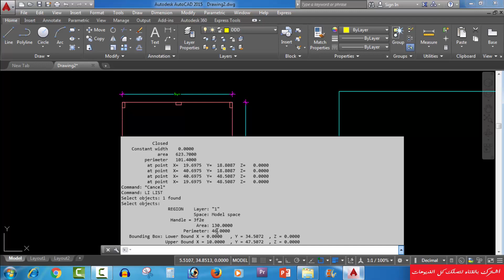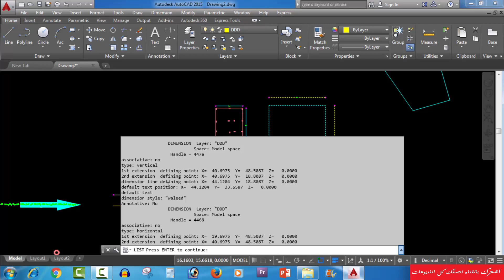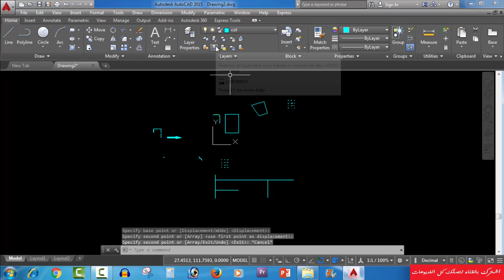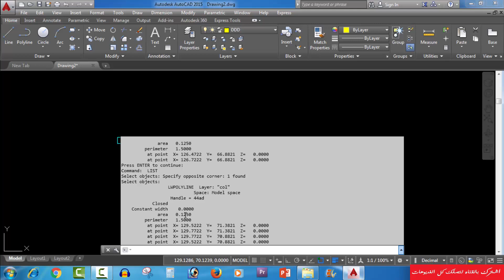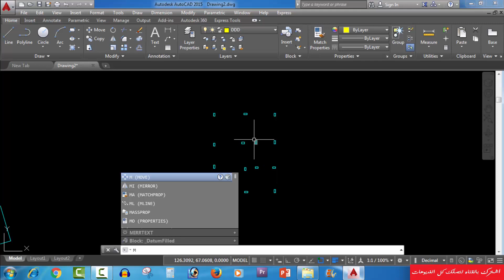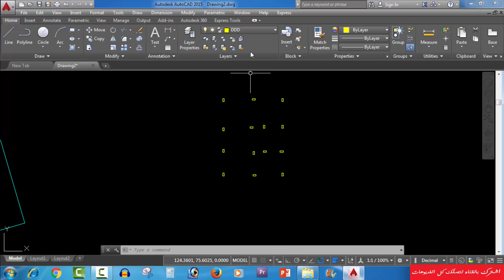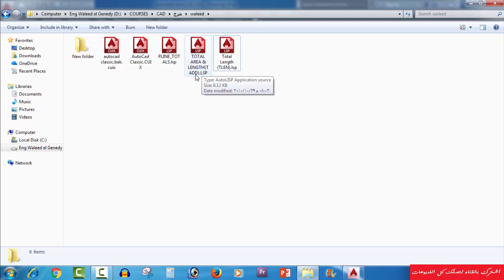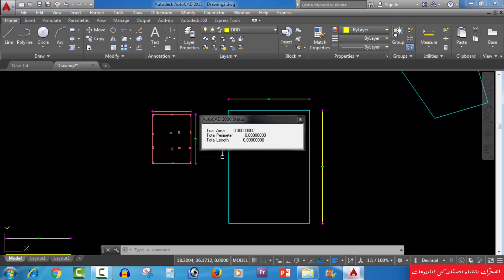دروس اون لاين برنامج الاتوكاد (61) list & mass properties & region & total area || autocad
[ كورس اوتوكاد ] في دورة الأوتوكاد اللي مش موجود في أي كورس مدفوع أو مجاني ، الدورة بتبدأ معاك من البداية بشكل سهل ومبسط لدرجة ان غير المهندسين او الدارسين يقدروا يتعلموا البرنامج بكل سهولة وبعد كدة بتدخل في تدريب عملي يخليك تشتغل بإيد وبعد كده بندخل علي الأوامر الإحترافيه اللي فيه ناس كتير اوي متعرفش عنها حاجه علي الرغم من اهميتها في حل مشاكل كتير ، وكما في الدورة هتتعلم تقسيم معماري بأمثلة عمليه. متنسوش الاشتراك والشير علشان المحاضرات توصل لكل الناس